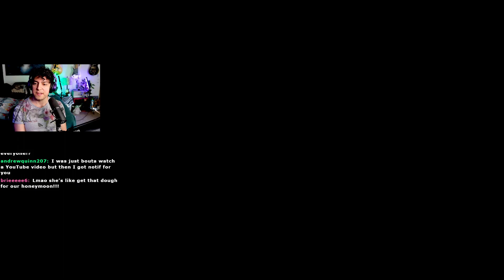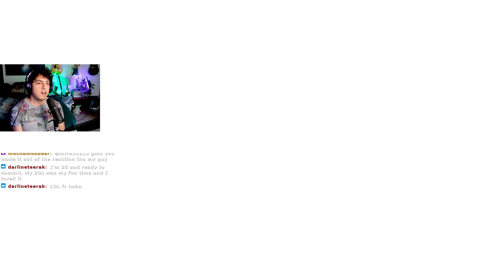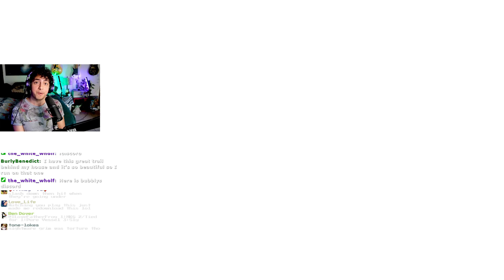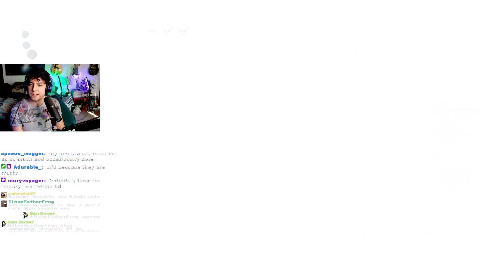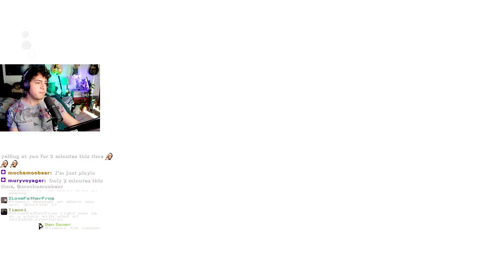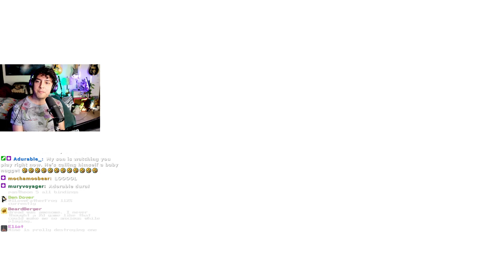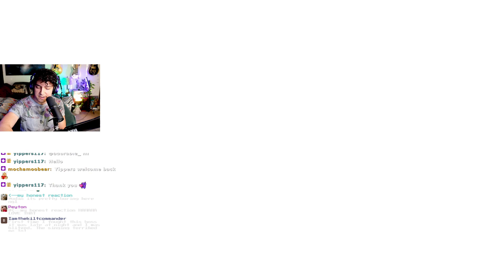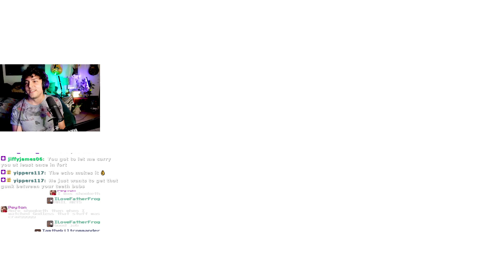Hollow Knight : Crushed Under My Own Pride